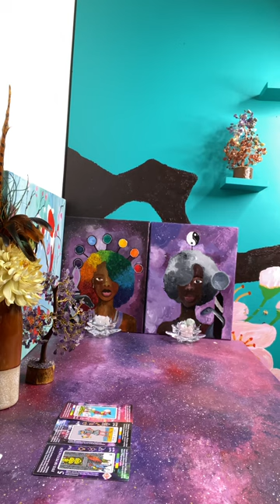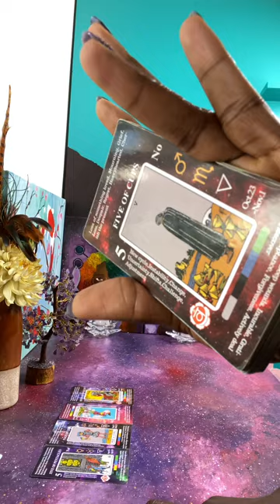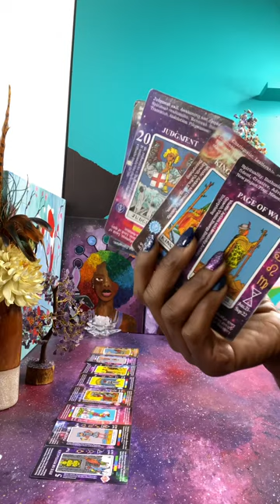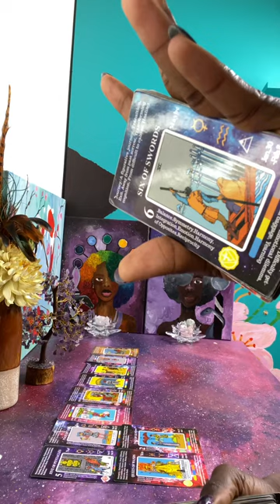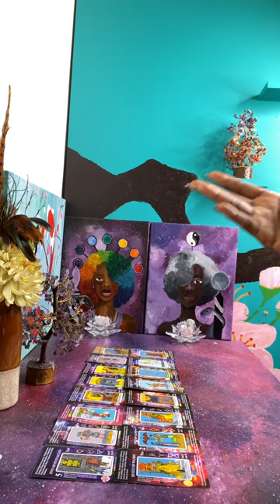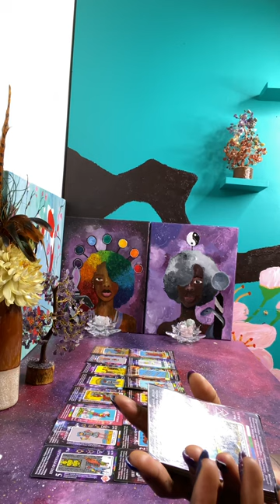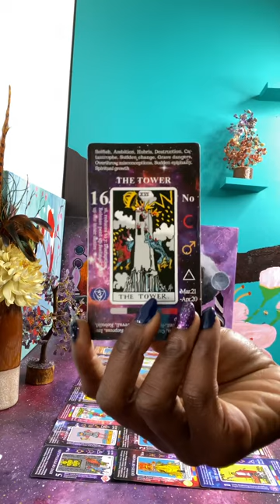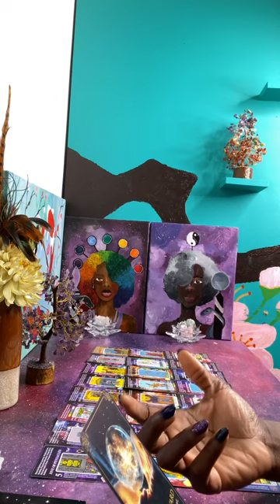A Whole Family of Karmics Under Karma in Karmaland | Ascended Divination Priestess